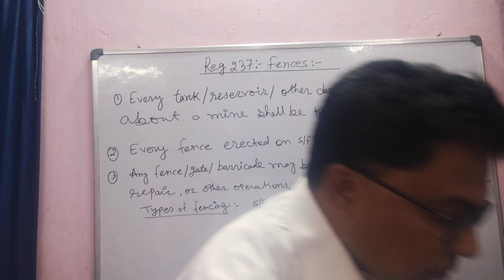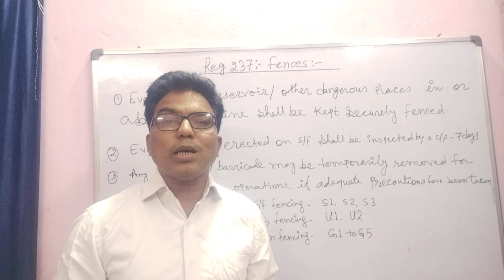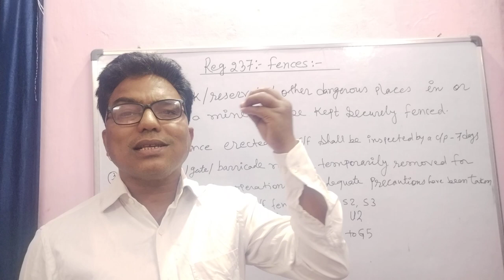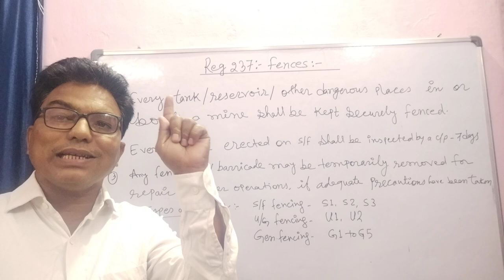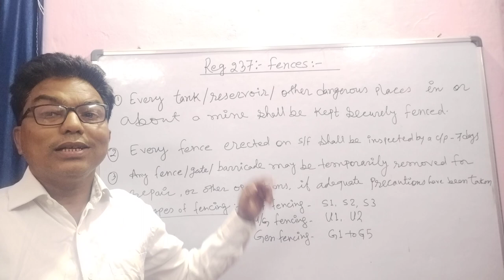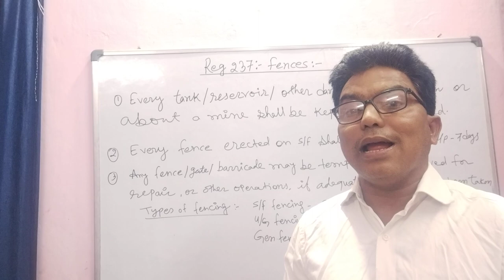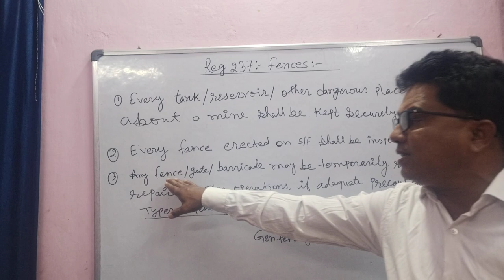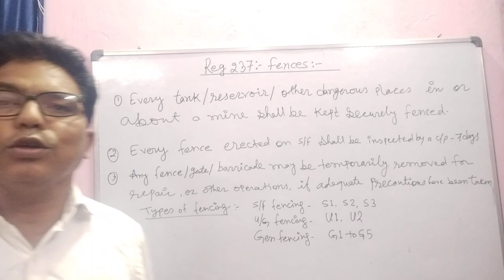Regulation 237 Fences, types of fencing S1,S2,S3,U1,U2,G1to G5